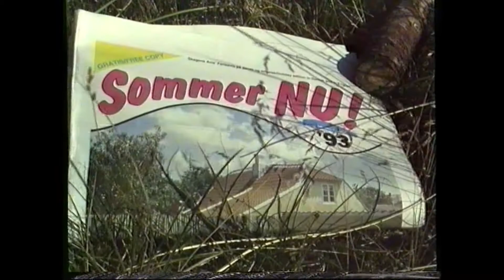Aalbæk Havn 1993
"Fiskeri som i gamle dage"